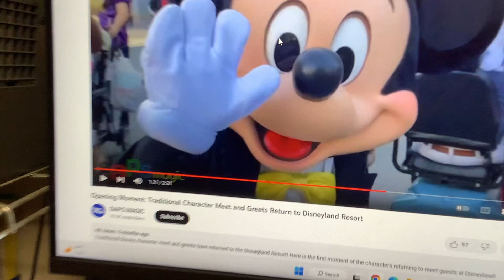Magnificent! Mickey Mouse @ Disneyland with Dad